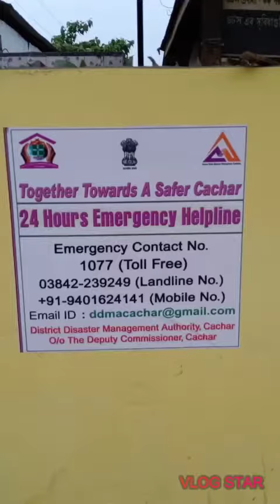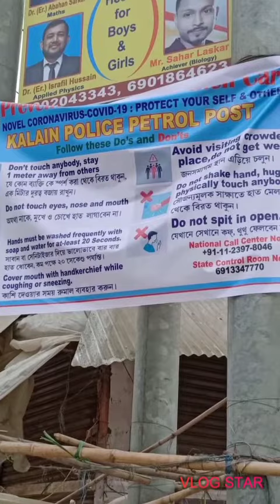Carfew in Kalain.... জনতা কার্ফু 22nd March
People of Kalain township observed 14 hours Janata Curfew to fight against global pandemic Coronavirus.
Few glimpses are shown here.